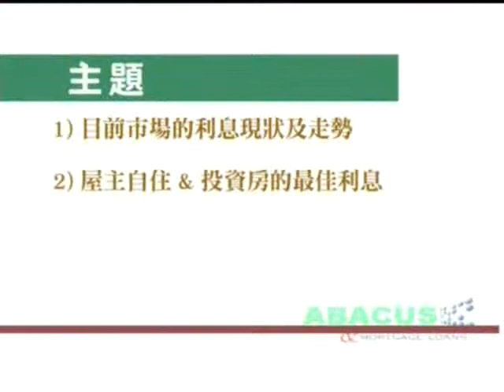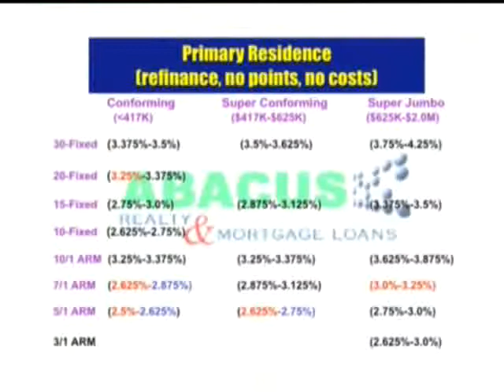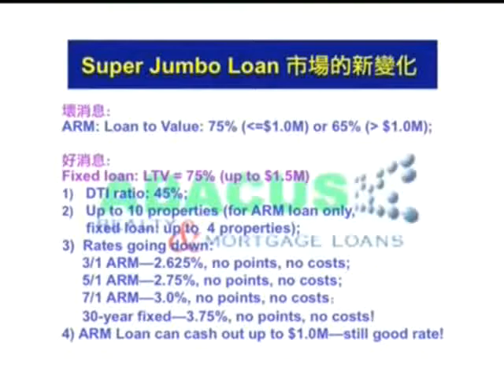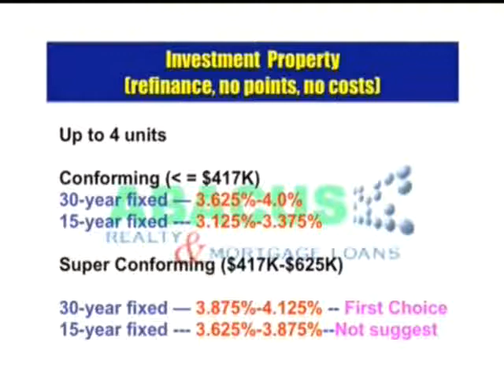金金濼道 : 2012年10 月28日 星期日 Abacus Financial Hui Min 惠敏博士 (二)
金金濼道 : 2012年10 月28日  星期日   Abacus Financial   Hui Min 惠敏博士